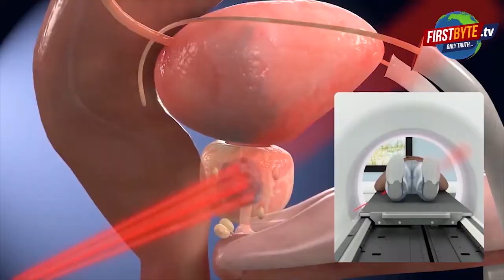Firstbyte कांवड़ यात्रा पड़ी इस तरह अधर में, सुप्रीम कोर्ट करेगा अब तय ।।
जनहित पहले है राजनीति बाद में। कुछ ऐसा ही संदेश दिया है उत्तराखंड के मुख्यमंत्री पुष्कर सिंह धामी ने।  कोरोना की संभावित तीसरी लहर व जनहित का हवाला देते हुए सीएम धामी ने कावंड़ यात्रा स्थगित कर दी। यूपी के मुख्यमंत्री योगी आदित्यनाथ ने 25 जुलाई से कावड़ यात्रा शुरू करने की बात कही है, आवश्यक तैयारी भी तेज कर दी हैं। यह बात दीगर है कि उत्तराखंड के मुख्यमत्री द्वारा यात्रा स्थगित करने के बाद यूपी सरकार के पास भी फिलहाल कोई चारा नजर नहीं आता है। इसका एकमात्रा कारण उतराखंड स्थित हरिद्वार है जहां से कावंडिये पवित्र गंगाजल लाकर शिवालयों पर अर्पण करते हैं। उत्तराखंड सीएम ने स्पष्ट किया है कि हरिद्वार को कोरोना महामारी का केंद्र नहीं बनाया जा सकता है। साफ है जब कावंडिये हरिद्वार ही नहीं जा सकेंगे तो फिर कावंड़ यात्रा का क्या औचित्य रह जायेगा। इस बीच,  कांवड़ यात्रा को सशर्त मंजूरी देने के यूपी सरकार के फैसले पर सुप्रीम कोर्ट ने स्वत ही संज्ञान लिया है। इसके लिए नोटिस जारी किया गया है और शुक्रवार को इस पर सुनवाई होगी ।।